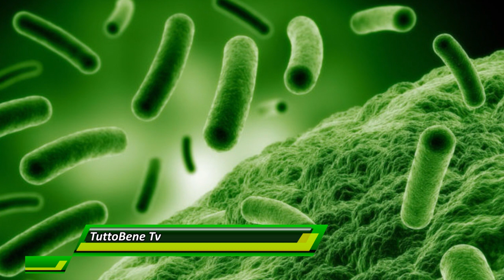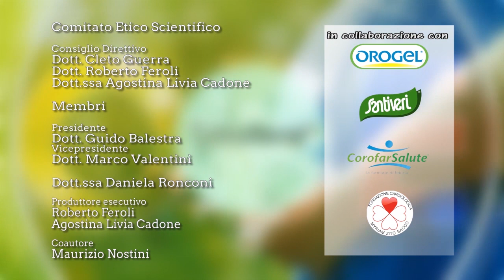TUTTOBENE TV - PUNTATA 160 - Microbiota intestinale e cuore 1/2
In studio, il Dott Guido Balestra, Cardiologo, ed il Dott Maurizio Nostini, Farmacista, Erborista e Naturopata. Argomento, microbiota intestinale e cuore.